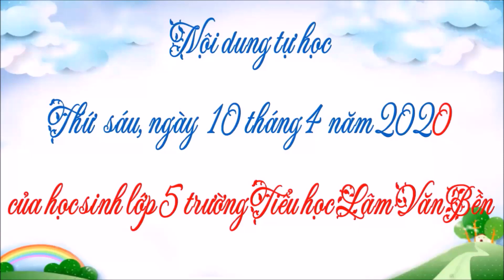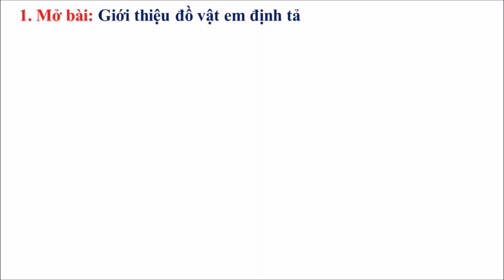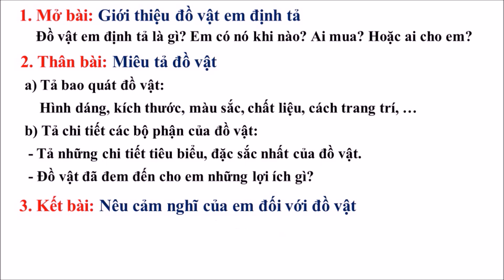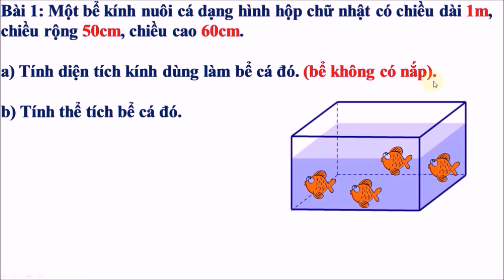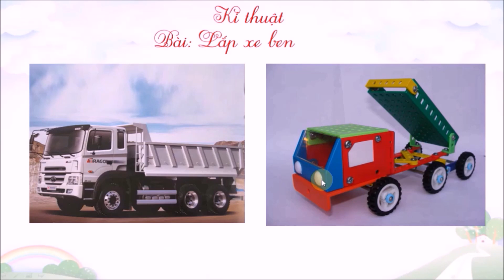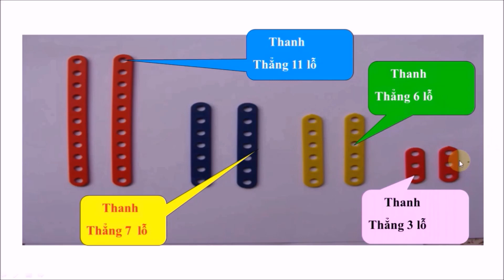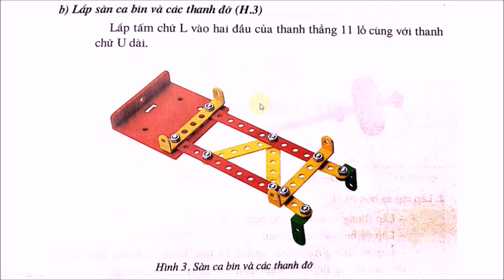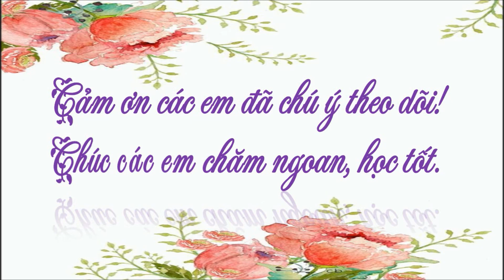Lớp 5 - Thứ sáu 10.4.2020